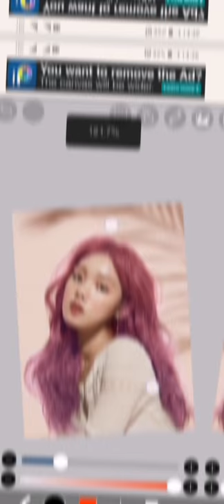Lee Sung Kyung hair color |Artist Edition| its so beautiful ❤️